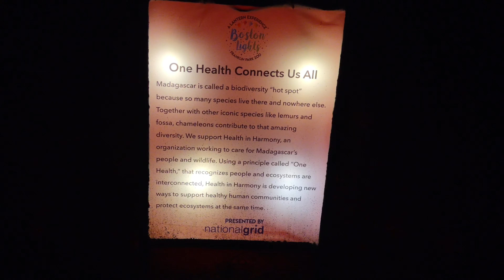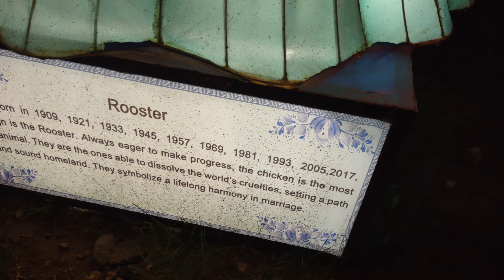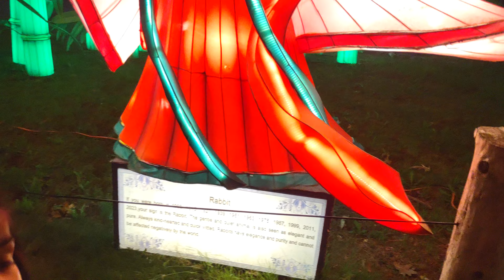Boston lights hd